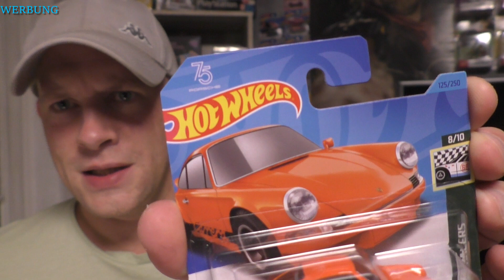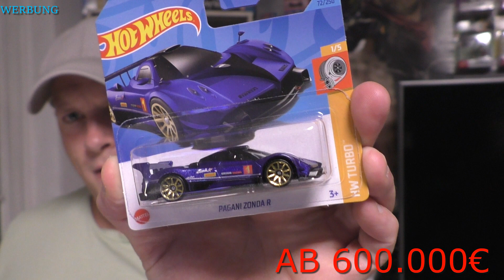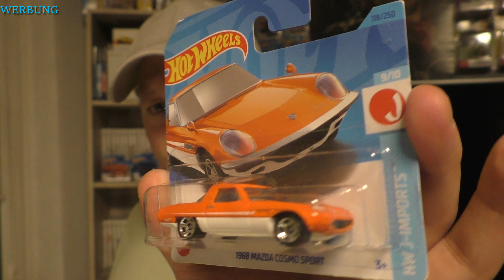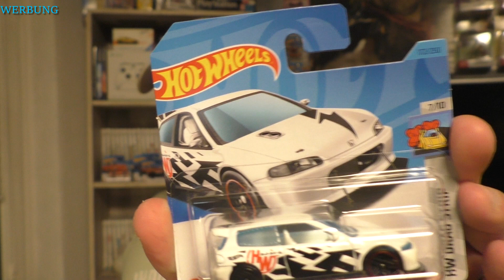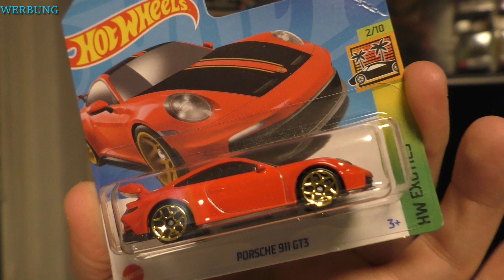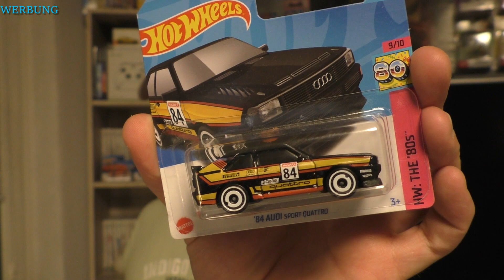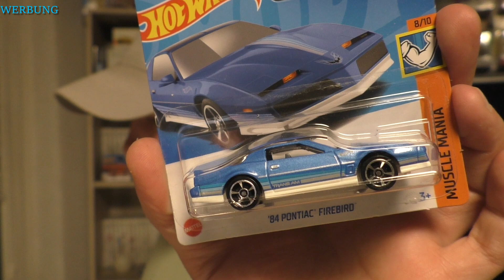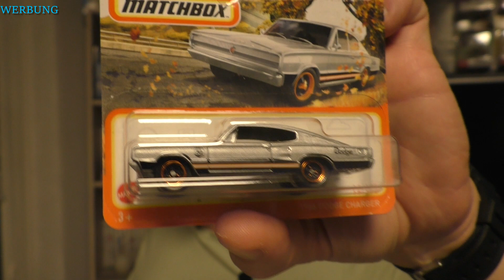Eine Kiste voller Hotwheels 😲 - FETTE Kanalspende!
👉🏼  les mal die Beschreibung 😉

AUTOS, Und noch mehr Autos!! (FETTE- Kanalspende)

Fettes Danke an: (Your Hotwheelsbuddy)

Setzkasten für die Hotwheels:

eine art Mystery
5 zufällig ausgewählte Autos:

einige der Links sind "reflinks" wenn ihr darüber kauft, unterstützt ihr mich OHNE das es euch mehr kostet 😺

⭐️Beste Leben⭐️